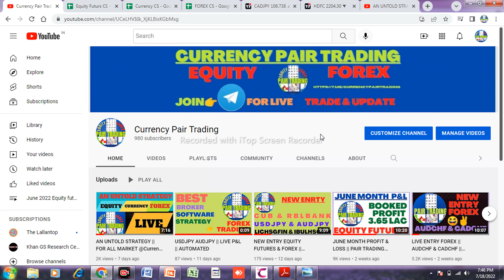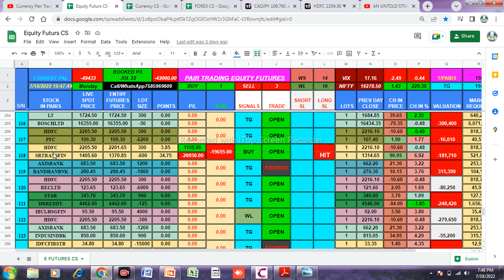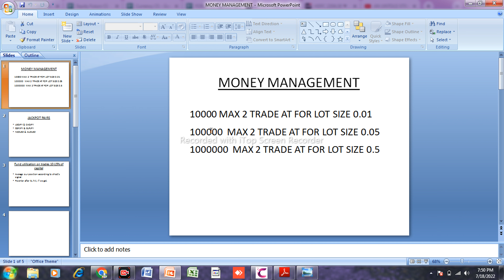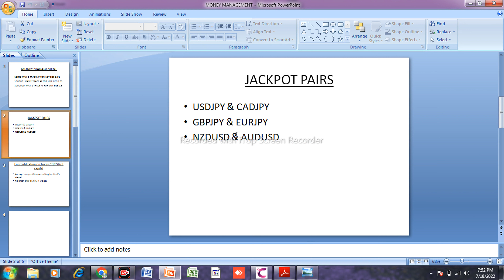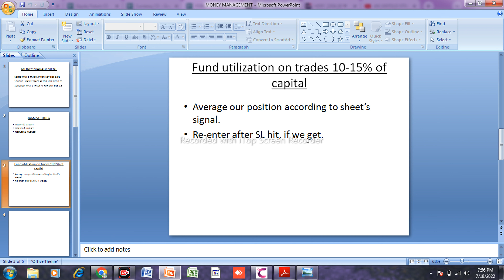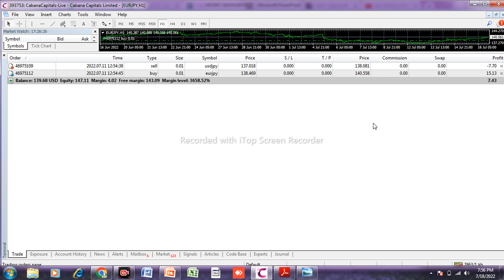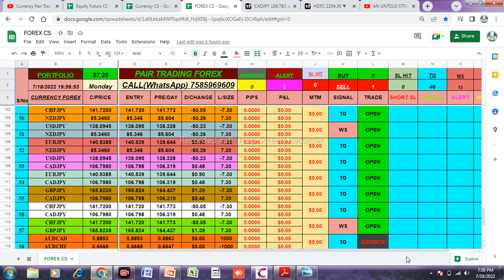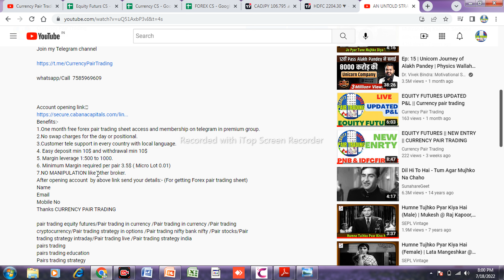FOREX TRADING || HOW TO START FOREX TRADING FOR BEGINNERS? BEST FOREX CURRENCY PAIR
FOREX TRADING PURE HEDGING CONCEPT CURRENCY PAIR TRADING || MONEY MANAGEMENT

currency pair trading,
currency pair trading strategies,
forex trading,
trading live,
forex signals,
pair trading,
trading,
currency,

Select Account  type (Traders account-MT 4)

Benefits:-👑
1.One month free forex pair trading sheet access and membership on telegram in premium group.
2.No swap charges for the day or positional.
3.Customer tele support in every country with local language.
4. Easy deposit, min 100$ and withdrawal min 10$
5. Margin leverage 1:500 to 1000.
6. Minimum Margin required per pair 3.5$ ( Micro Lot 0.01)
7. NO MANIPULATION like other broker.
After opening account  by above link send your details:- (For getting Forex pair trading sheet)
Name
Mobile No
Thanks CURRENCY PAIR TRADING

pair trading
day trading
best stock indicators for day trading
price action strategy
best intraday trading indicators
intraday trading
best trading indicators for day trading
best indicator for intraday trading
usdinr
usdjpy
price action
forex
# forextradingcurrency
pair trading currency
pair trading strategies option
pair trading strategy
option pair trading strategy
pair trading excel
pair trading nifty bank nifty
pair trading options
pair trading strategy in options
pairs trading
pairs trading strategy
pair trading strategy india
On selecting Lot size 0.01 Target or SL calculating around 50$
OnselectingLotsize0.01TargetorSL calculatingaround50$.
pair trading strategy india, best forex pairs for day trading, which currency is most profitable in forex, major currency pairs in forex, pair trading strategy in options, how to find trending forex pairs, easiest forex pairs to trade, forex pairs and their sessions, best currency pairs to trade on forex in hindi, currency pair trading strategies, currency futures trading strategies, nifty bank nifty pair trading